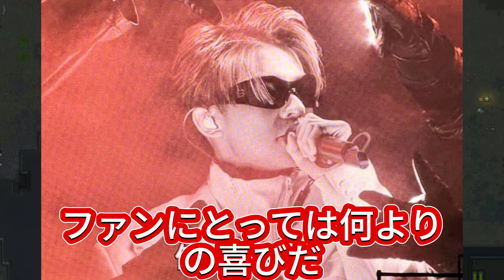【平野紫耀】ファンが涙！岸優太の投稿がもたらす感動の瞬間!? 岸優太の秘密：SNSで伝える愛と癒しの物語。岸優太_Instagram